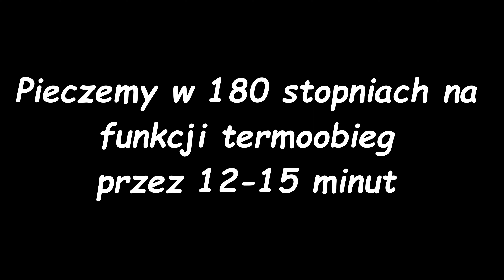Ciasteczka z jabłkiem- amerykański przepis na apple cookies🍪🍎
Cześć, w dzisiejszym odcinku pokażę Wam, jak zrobić proste amerykańskie ciasteczka z jabłkami znane również jako apple cookies.

Składniki na 16 sztuk.

Ciasteczka z jabłkami:
-110 g masła
-170 g cukru
-250 g mąki
-szczypta soli
-pół łyżeczki cynamonu
-łyżeczka proszku do pieczenia lub sody
-1 jajko
-200 g jabłek
-ewnentualnie pokrojona biała czekolada

Pieczemy na blaszce wyłożonej papierem w dość dużych odstępach od siebie w piekarniku nagrzanym do 180 stopni na funkcji termoobieg przez 12-15 minut. Po wyjęciu z piekarnika ciasteczka będą z wierzchu miękkie, ale gdy ostygną staną się z wierzchu twarde a w środku pozostaną wciąż mięciutkie.